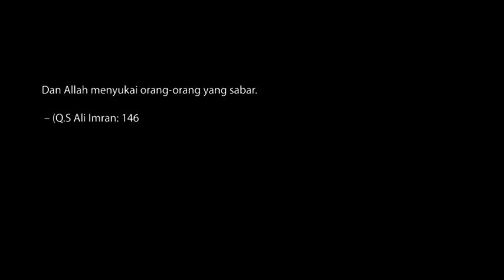Harus Lihat. Potret Mualaf Boru hombing